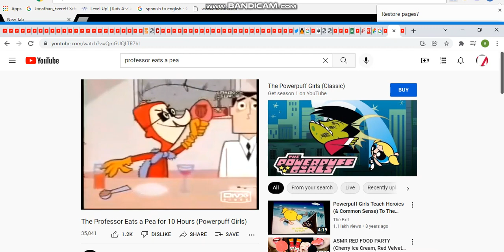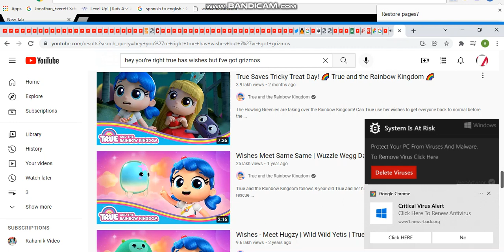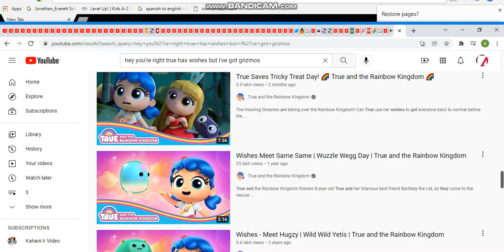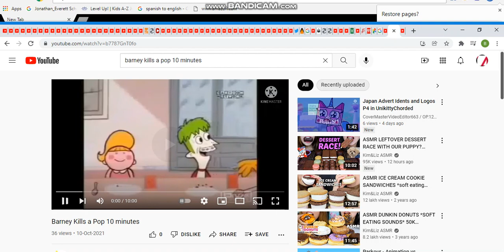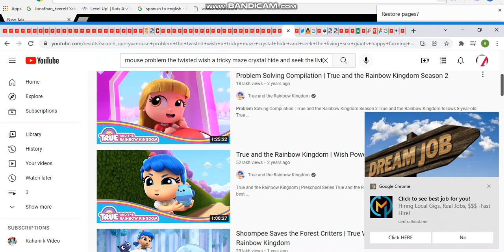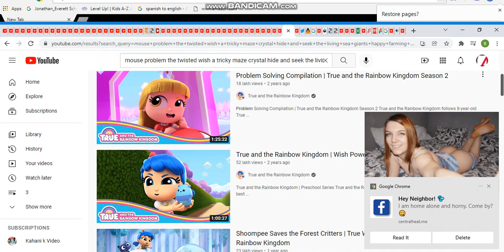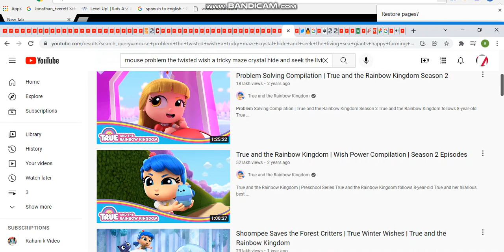My Edited Video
10 hour dino bunnies